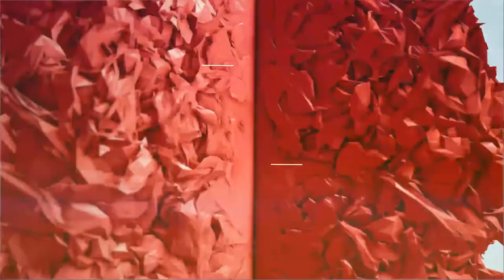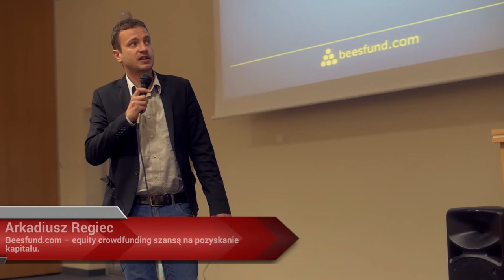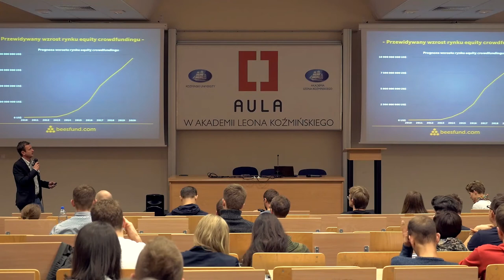Aula # 117 Era Crowdfundingu, Beesfund.com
Arkadiusz Regiec, "Beesfund.com – equity crowdfunding szansą na pozyskanie kapitału"